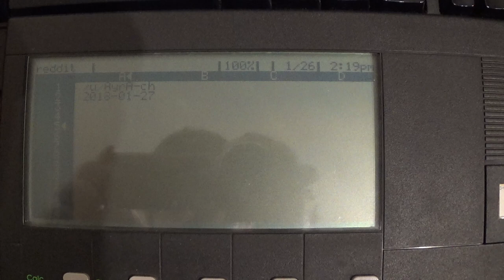Workslate WK-100 demo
Loading a Tape with a spreadsheet. For reddit